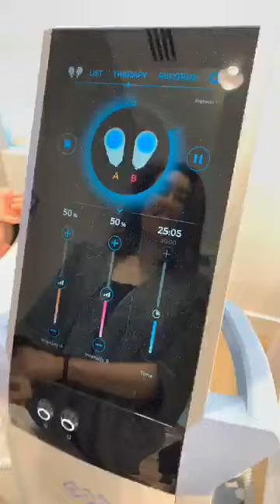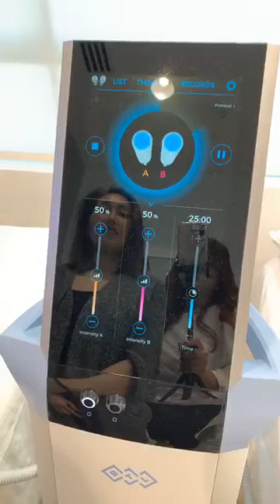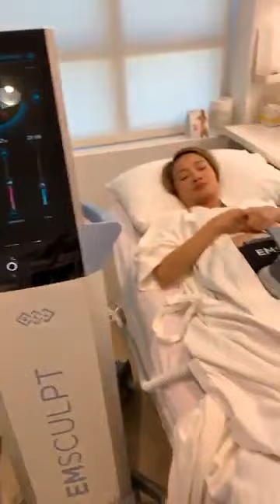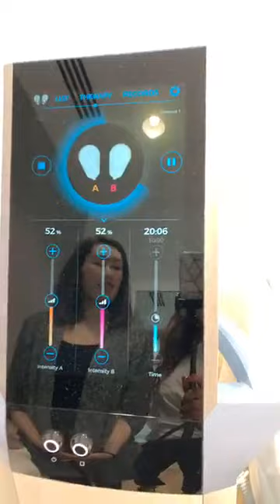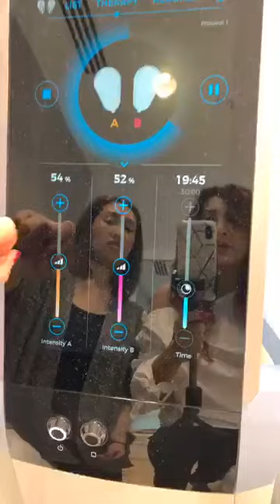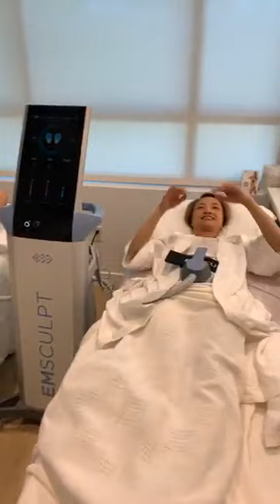Ca sĩ Trizzie Phương Trinh trở lại làm đẹp cùng vợ chồng ca sĩ Huy Vũ và Quỳnh Vi 22/05/2019 Phần 02